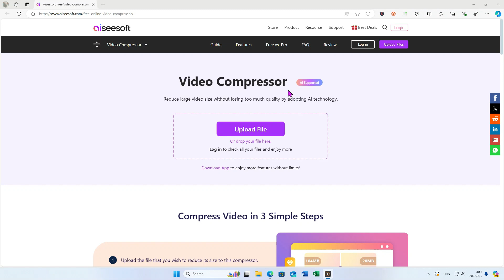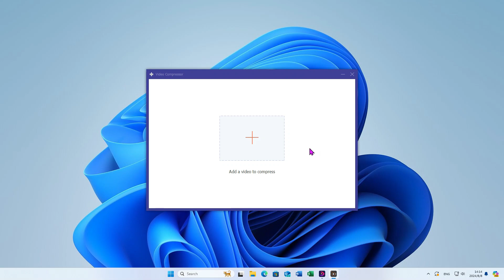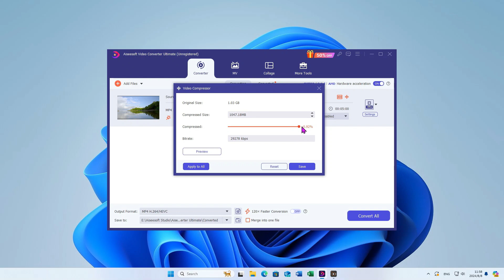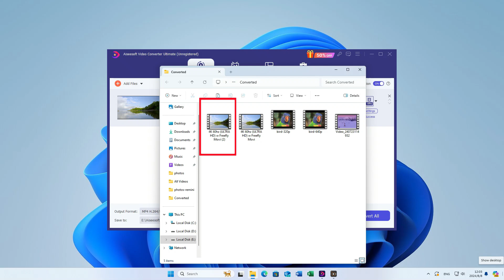How to Compress Videos Over 2GB Without Losing Quality | Aiseesoft Video Converter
Struggling with large video files? 🌟 Learn how to compress video size effortlessly using Aiseesoft Video Converter Ultimate! In this video, we show you how to compress videos without losing quality—even if they're over 2GB.
Discover how this powerful tool can make your videos smaller and easier to share while keeping them looking great. 🎥✨